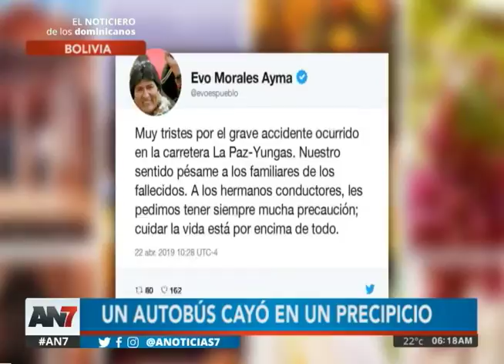Autobús cae a precipicio